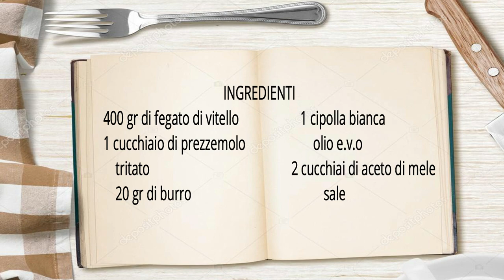IL VERO FEGATO ALLA VENEZIANA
Ricetta originale del fegato alla veneziana
Pochi ingredienti con un risultato ottimo

INGREDIENTI
400 grammi di fegato di vitello
1 cucchiaio di prezzemolo tritato
20 gr di burro
1 cipolla bianca
olio e.v.o
sale,
2 cucchiai di aceto di mele
PROCEDIMENTO
Mettere a bagno il fegato nell'acqua con i 2 cucchiai di aceto
lasciare a bagno per un ora
Fare il soffritto di cipolla con il burro e l'olio
Aggiungere il fegato tagliato a pezzi  e lasciare cuocere non oltre i 15 minuti
A fine cottura aggiungere il prezzemolo tritato
i miei social